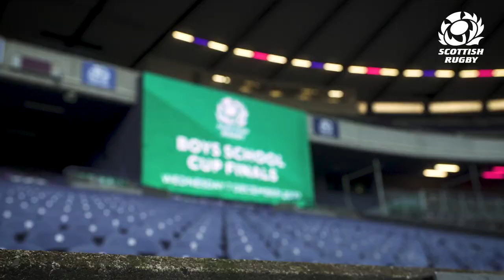Behind the Scenes | Boys Schools Cup Finals 2022/23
Go behind the scenes at the Boys School Cup Finals 2022/23.